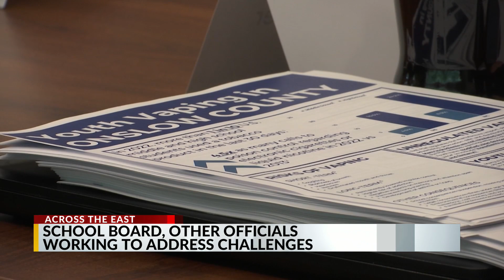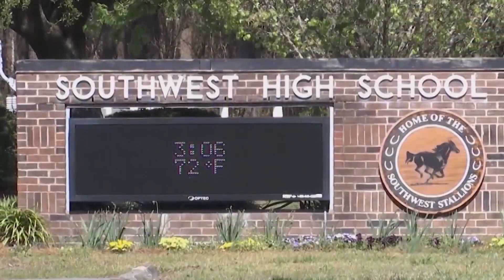Onslow County Board of Education and Board of Commissioners meet to discuss schools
In Onslow County, officials are working together to address challenges in the community. The Board of Commissioners sat down Monday with the Board of Education to discuss ways they can improve.